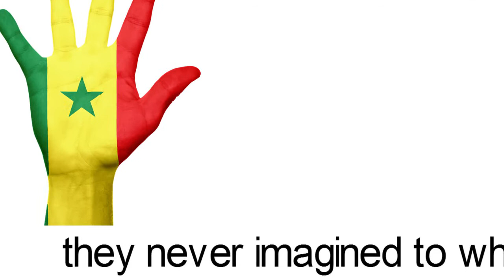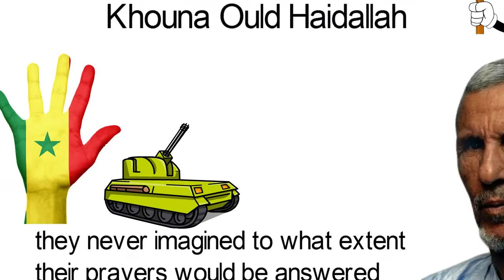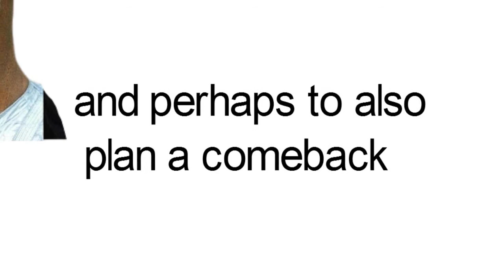Biography of Mohamed Khouna Ould Haidallah, Ex- Prime Minister and Head of state of Mauritania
In the year 1940, a small family of the Sahrawi Laaroussien tribe living in a rural community known as Nouadhibou, welcomed their son into this world, he was called  Mohamed Khouna Ould Haidallah. Like most parents, they were thrilled at his birth and prayed that he would have a good life, better than they had. No doubts they never imagined to what extent their prayers would be answered. The young Haidallah had his secondary education in Rosso near the border to French-administered Senegal. He then proceeded to Dakar Senegal where he got his first degree in science in 1961. Perhaps he felt his destiny lay in the military, he decided to join the Mauritanian army the year after he finished from university. In the army, he studied at a number of military colleges including Saint-Cyr which was a French military college. 1978 was a period of serious political disorder in Mauritania, and the army felt they could bring order to the country. They went on to plan and execute a coup that ousted President Mokhtar Ould Daddah. Haidallah was one of those who took part in a coup. Following the success of the coup, he became a member of the Military Committee for National Salvation (CMSN) and was rewarded with the position of Chief of General Staff.